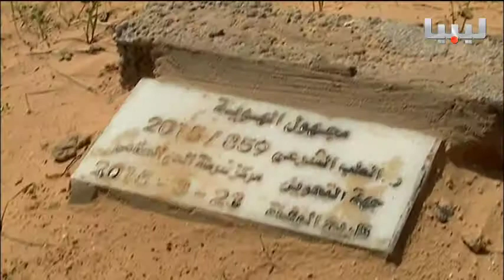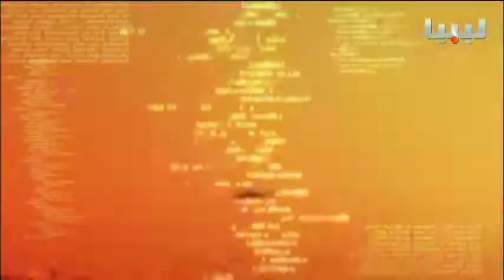برنامج خبر وبعد يوم 07/10/2015